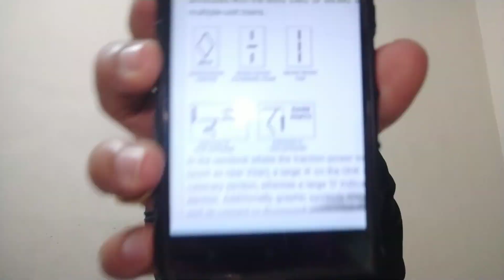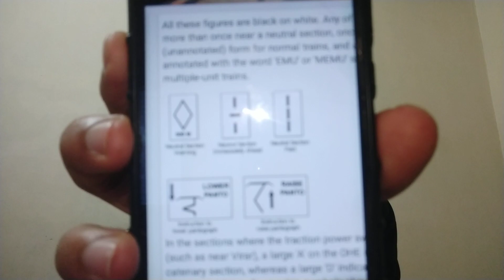Neutral Zone or Dead Zone in Railways | Tamil | Suraj Krishnan